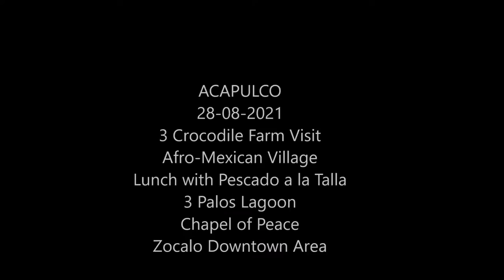28-08-2021Acapulco Special Tour-Wizyta na farmie krokodyli- 3 Palos Laguna - Wioska afro-meksykańska